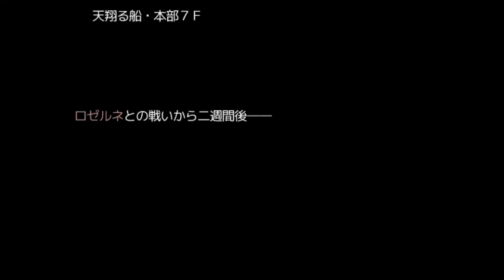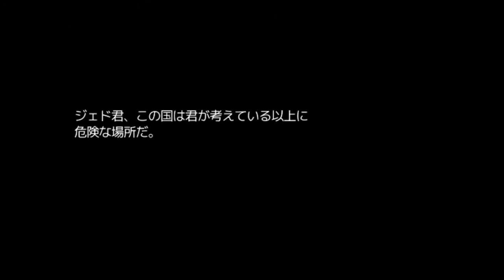【新作RPG】十六夜さんが「千年時計」をプレイ その4(True End)